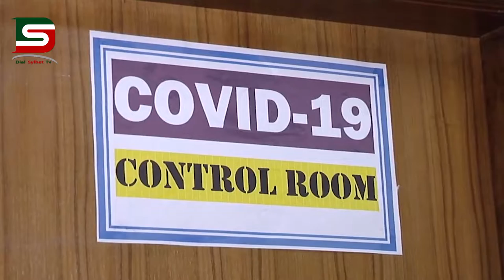সিলেটে হাউজিং এস্টেট এলাকায় লকডাউনের ঘোষণা :: DSTV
সিলেটে হাউজিং এস্টেট এলাকায়  লকডাউনের ঘোষণা
ডায়ালসিলেটের পরবর্তী আপডেট পেতে ভিজিট করুন :